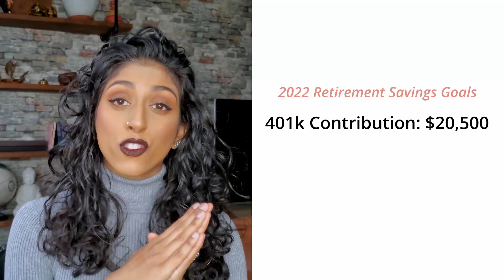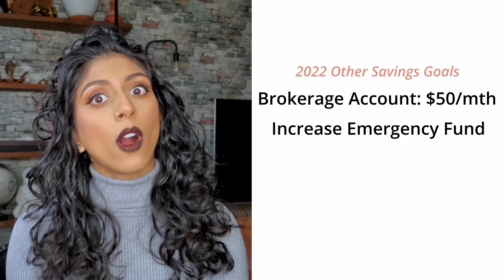How Much Money Will I Save in 2022? | Goal Setting | Eshi Jay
Hello guys,

Hang out with me as I take you through my 2022 Goals! I love going through the details of my Financial Goals with you guys, because it keeps me accountable, but it also hopefully encourages you to set some goals yourself!

Happy New Year, and I wish you the best 2022!

-Eshi

00:00-01:21 Happy New Year!
01:21-01:24 Financial Goals
01:24-01:55 Retirement Savings
01:55-3:33 Other Savings
3:33-06:42 Short Term Sinking Funds
06:42-09:09 Long Term Sinking Funds
09:09-11:48 Personal Goals
11:48-15:51 Side Hustle Goals